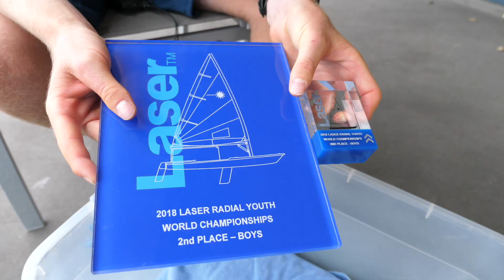Josh Armit - World Champion Laser Radial Sailor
We caught up with World Champion Laser Radial sailor Josh Armit at Murrays Bay Sailing Club and he told us all about the Youth World Championship and the Laser Radial Youth Worlds.